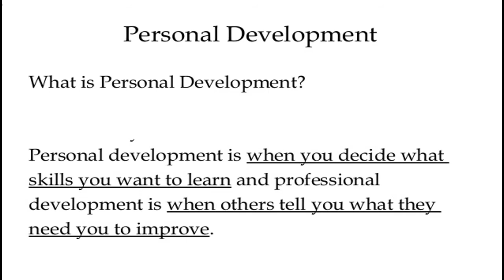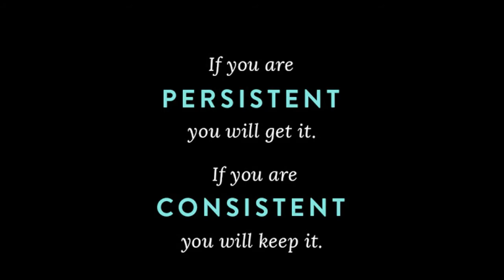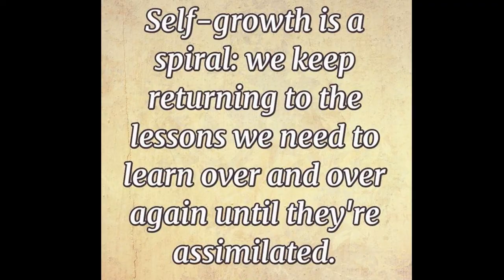What Is Personal Development? (Everything you need to know to improve Your Life)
If you imagine that the obstacles in your way are big walls, then personal development is a way to break these walls and clear the space in front of you so that you can go through your life easier.
If you have a clear space in front of you, you can just flow through life and you don’t have to struggle anymore and feel stuck behind big walls that seem too big to pass through.
Personal development is not just a way of solving problems in your life; it is a way of growing. It is your way to a better life, to become an improved version of yourself.
Personal development is a lifelong process. It is a way for people to assess their skills and qualities, consider their aims in life and set goals in order to realise and maximise their potential.   Although early life development and early formative experiences within the family, at school, etc. can help to shape us as adults, personal development should not stop later in life.
If you think that you don’t have to work on yourself, than you definitely do need to!